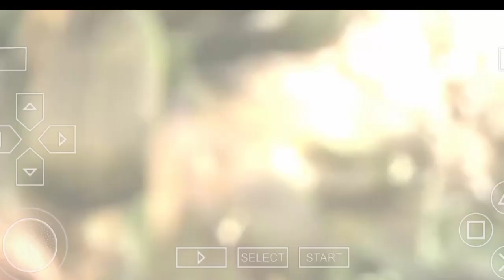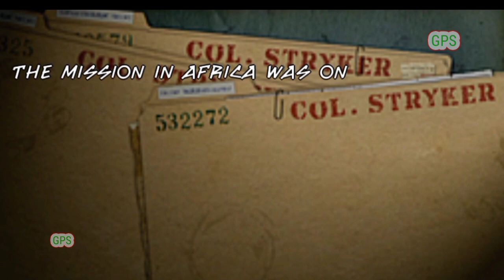X MEN ORIGINS WOLVERINE GAME PLAY PART 8